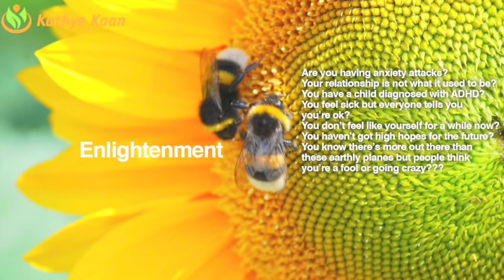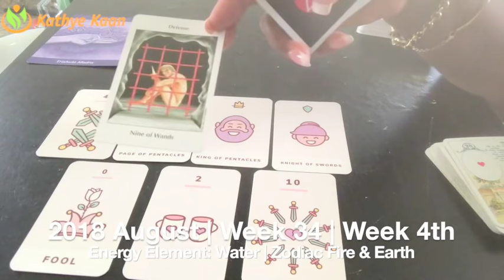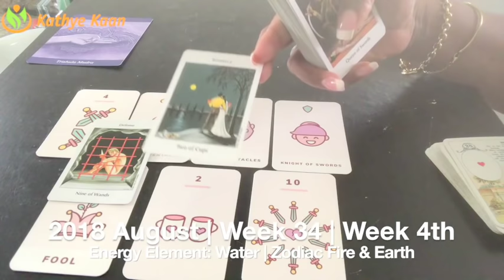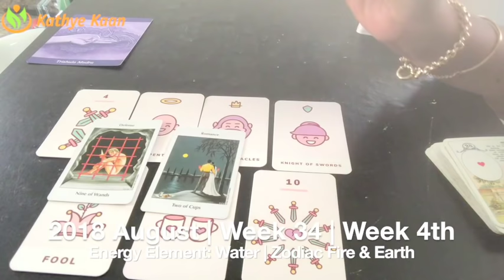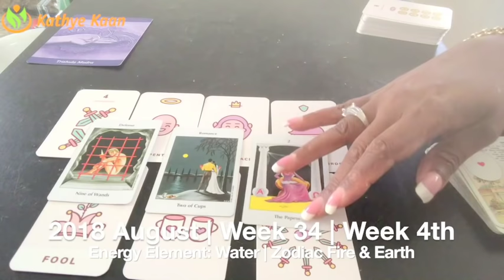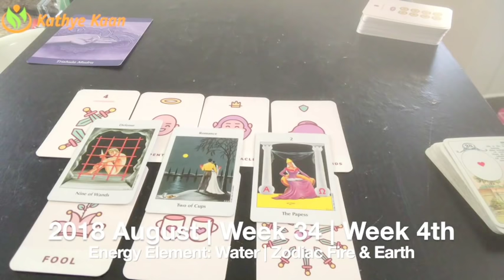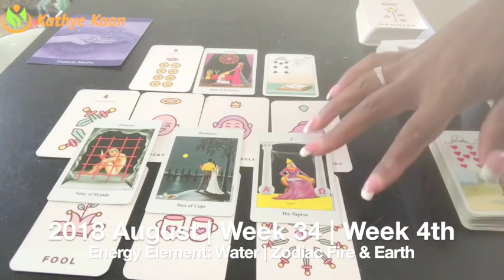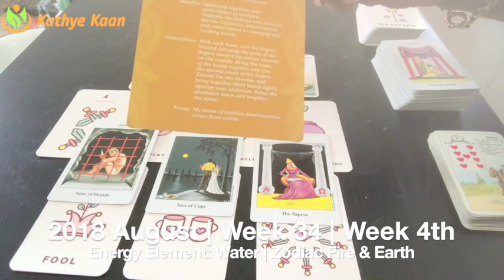SCORPIO Weekly Reading Psychic Tarot | Horoscope | Week 34 | AUGUST 20 - 26